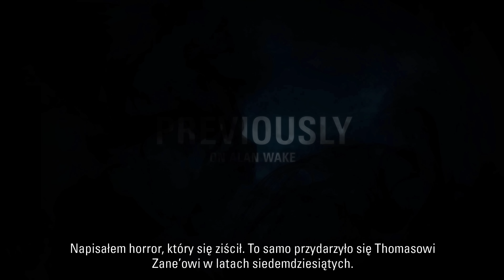Alan Wake Remastered PL ⛺️ #16 - odc.16 🔦 Odjazd | Gameplay po polsku 4K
Czyli sporo jazdy dziś :P
Nazwa serii: Zagrajmy w Alan Wake Remastered po polsku
Gatunek: groza, thriller, horror
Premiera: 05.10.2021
Producent: Remedy Entertainment
Wydawca: Epic Games
Rozdzielczość / grafika: 4K 60FPS
Polska wersja / spolszczenie: napisy - tak / dubbing - nie
Wersja na YT: PS5
Tagi: napisy, tłumaczenie, polskie napisy